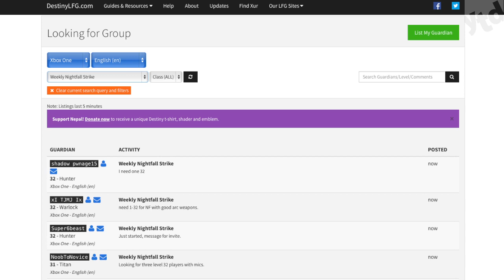Weekly Nightfall Strike Guide + Drops! Omnigul, Old Russia, Earth - May 12th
Weekly Nightfall Strike Guide, Old Russia, Earth
Black Ops 3 Pre-Order!

CHEAP XBOX LIVE
CHEAP PSN PLUS

► My Gaming Setup